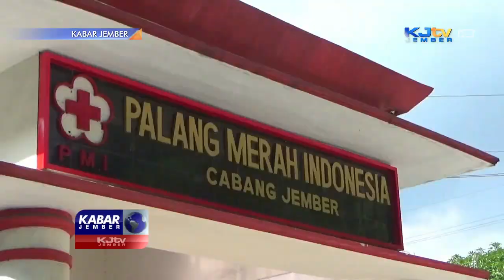PMI JEMBER KEMBALI TERIMA DONASI CEGAH PENYEBARAN COVID 19 | KABAR JEMBER